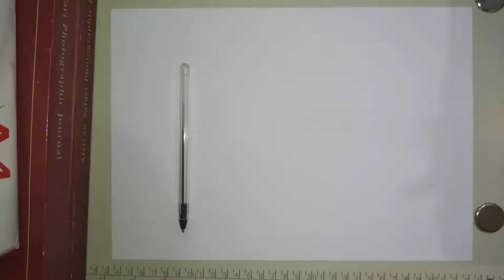How to draw all might | MTA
hey guys welcome back to another video and today we are going to be drawing all might from my hero academia i really hope you guys enjoy the video and make sure to like and subscribe

eeeeeeeeeeennnnnnnnnnnnnnnjjjjjjjjjjjjoooooooy